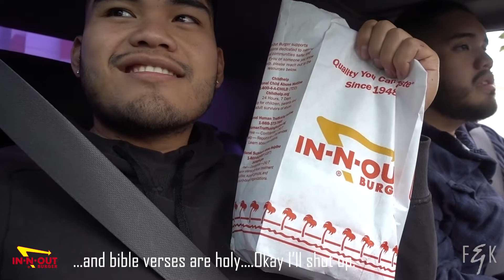The Ultimate Fast Food Meal | Vlog | Frost and Ken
Frost and Ken go on a quest to build the ultimate fast food meal!
In N Out: Double double
Taco Bell: Chalupa
McDonald's: Fries
Burger King: Nuggets

F&K